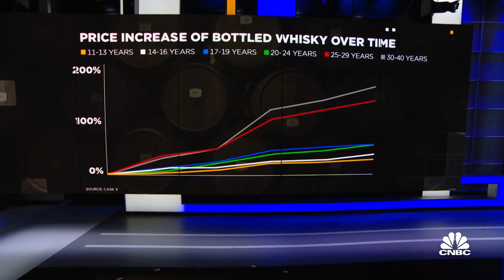Banking on bourbon: CaskX sells whisky cask portfolios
Hosted by Brian Sullivan, “Last Call” is a fast-paced, entertaining business show that explores the intersection of money, culture and policy. Tune in Monday through Friday at 7 p.m. ET on CNBC.